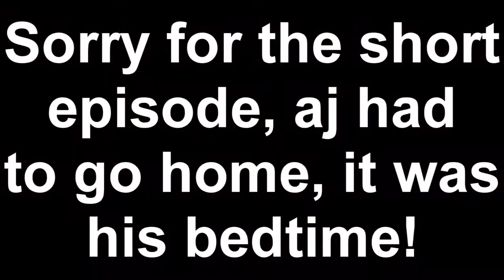Amnesia: The Dark Descent Ep8 - A.J.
too short bc aj has no time management skills!